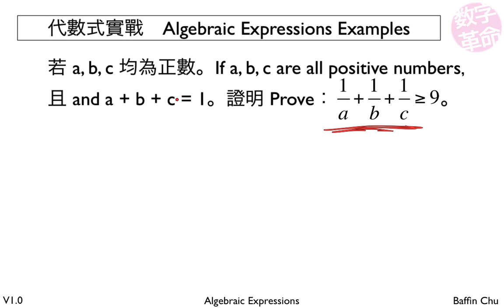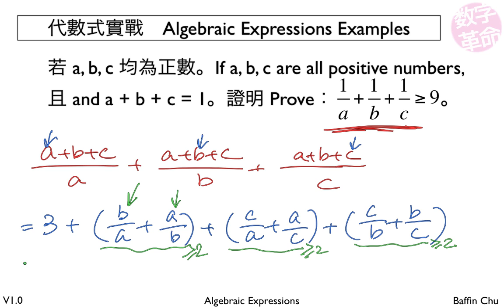1 001 Algebraic Expressions 37